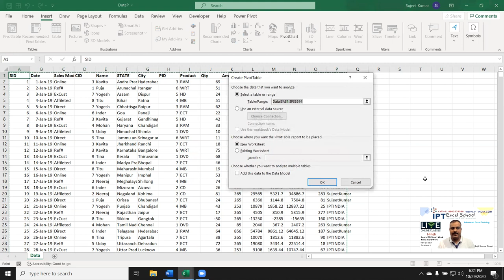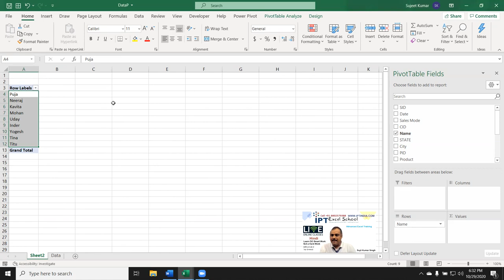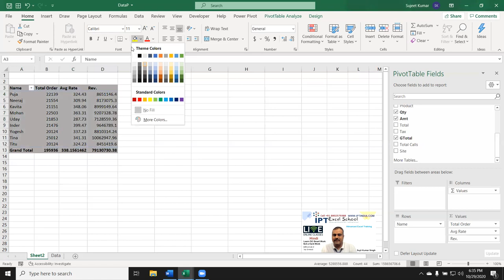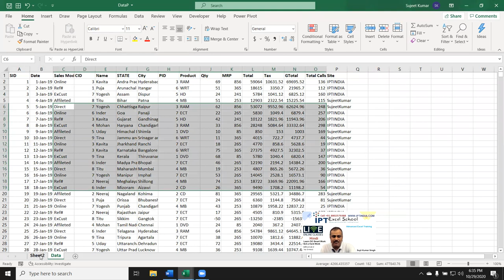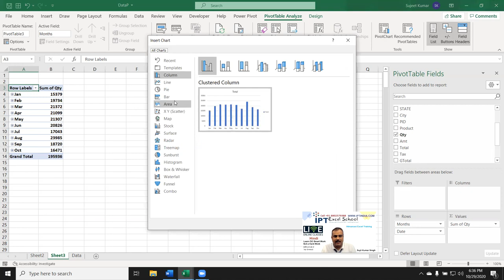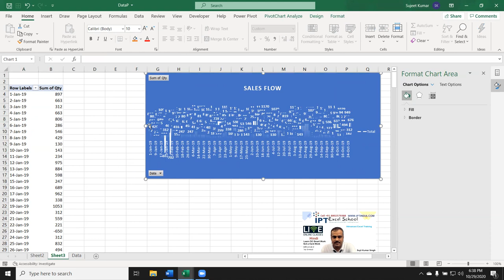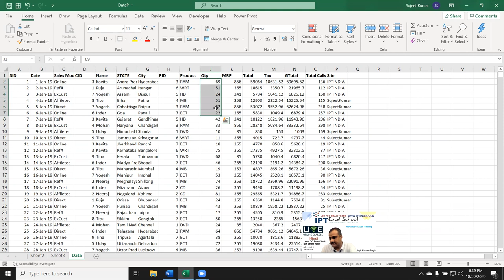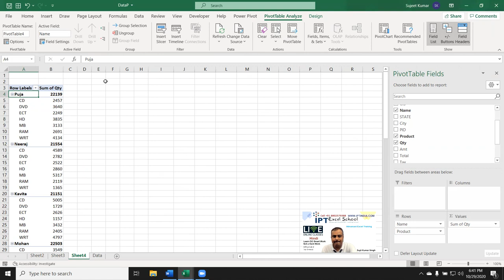Pivot Table in Excel 365